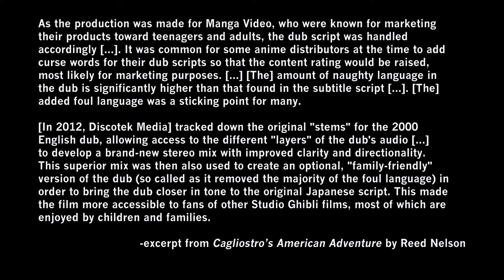Lupin III: The Castle of Cagliostro | 2000 Dub Comparison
"As the production was made for Manga Video, who were known for marketing
their products toward teenagers and adults, the dub script was handled
accordingly [...]. It was common for some anime distributors at the time to add
 curse words for their dub scripts so that the content rating would be raised,
 most likely for marketing purposes. [...] [The] amount of naughty language in
the dub is significantly higher than that found in the subtitle script [...]. [The]
added foul language was a sticking point for many.

 [In 2012, Discotek Media] tracked down the original 'stems' for the 2000
English dub, allowing access to the different 'ayers' of the dub's audio [...]
to develop a brand-new stereo mix with improved clarity and directionality.
 This superior mix was then also used to create an optional, 'family-friendly'
 version of the dub (so called as it removed the majority of the foul language) in
order to bring the dub closer in tone to the original Japanese script. This made
the film more accessible to fans of other Studio Ghibli films, most of which are enjoyed by children and families."

-excerpt from Cagliostro’s American Adventure by Reed Nelson